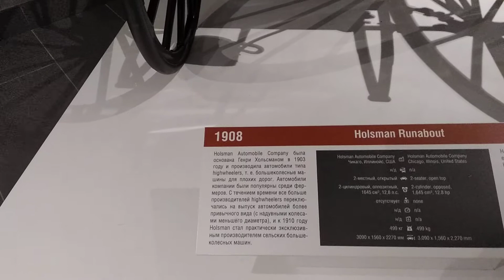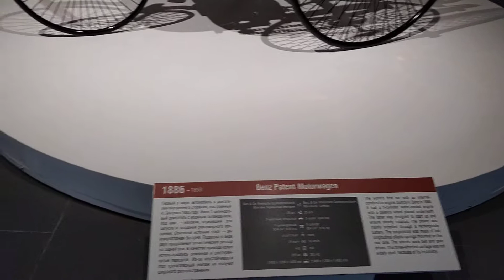Музей военной техники и ретро автомобилей, продолжен